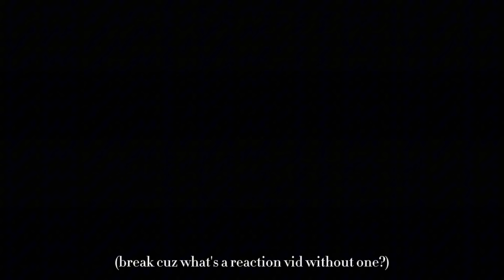Countryhumans(1700's) react [] Countryhumans []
You guys wanted this, so here you go! (My storage is not having it rn)

CREDITS

[] Pronouns + Names you may call me []
He/They
Sam
Confusedmf
Mf
Confused

[] Featuring []
British Empire(He/Him)(🇬🇧👑)
13 Colonies(He/Him)(🇺🇸🖋️)
French First Republic(She/Her)(🇫🇷)
Kingdom of France(She/Her)(🇫🇷👑)
Russian Empire(He/Him)(🇷🇺👑)
Prussia(He/Him)(🐦‍⬛👑)

[] Time Taken []
About a month

[] Apps used []
Ibispaintx
CapCut
Gacha Club